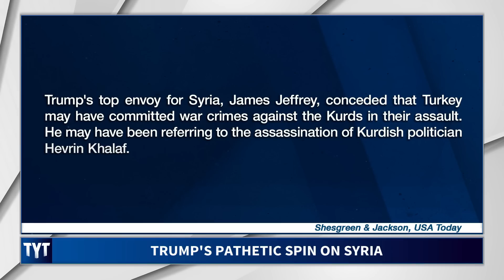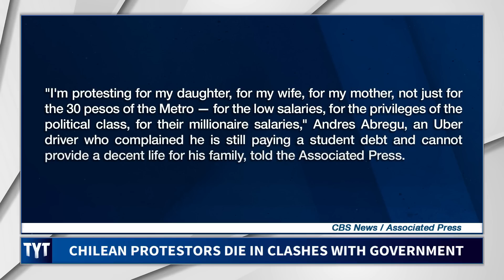Trump Surrenders To Turkey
Trump is backtracking on the sanctions he put on Turkey. Ana Kasparian, Maytha Alhassen, and Mark Thompson, hosts of The Young Turks, break it down. MORE TYT

"In his House Foreign Affairs Committee hearing, US envoy Jim Jeffrey said the US is looking into allegations of war crimes in Syria.

He said the US sent packages and "a high-level demarche” to Ankara, Turkey to discuss the war crimes the US has seen committed by Turkish-supported opposition (TSO).

He also elaborated on those incidents, saying they involved the killing of Kurdish politician Havrin Khalaf and “the killing of several people who are defenseless with their hands tied.”

"We’re looking into that now. We immediately reached out to Ankara and asked for the highest level explanation of this and we’re not going to give up on that. But that’s the incident that we’re all focusing on right now, there haven’t been a lot of them," Jeffrey said."

Hosts: Ana Kasparian, Maytha Alhassen, Mark Thompson

Cast: Ana Kasparian, Maytha Alhassen, Mark Thompson